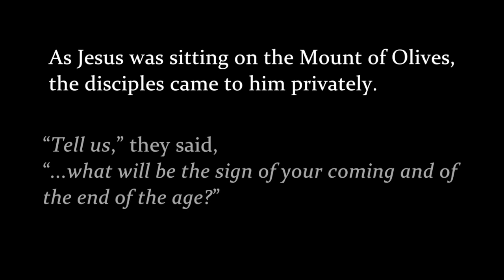BIBLICAL PROPHECY playlist intro